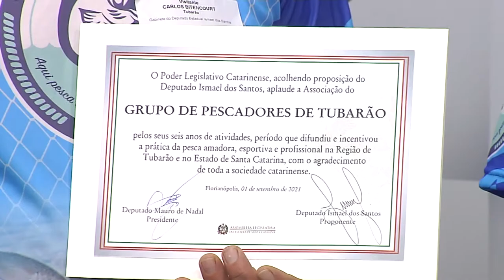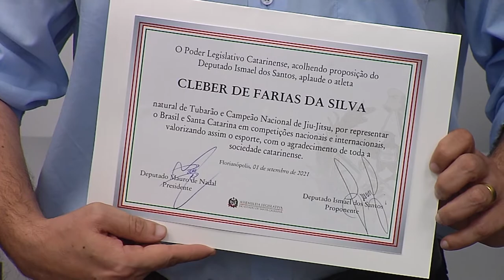É Notícia - Alesc entrega moções de aplauso para expoentes da cidade de Tubarão - 01/09/21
O multicampeão de Jiu-Jitsu, Cleber da Silva, e representantes da Associação Grupo de Pescadores do município receberam moções de aplauso das mãos do deputado Ismael dos Santos, proponente das homenagens.